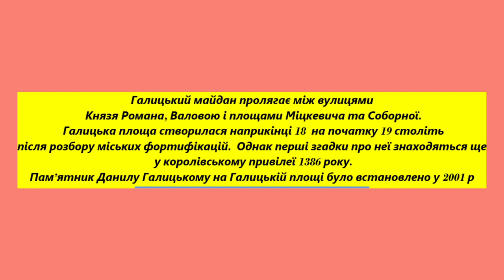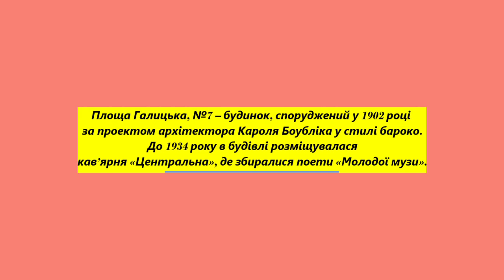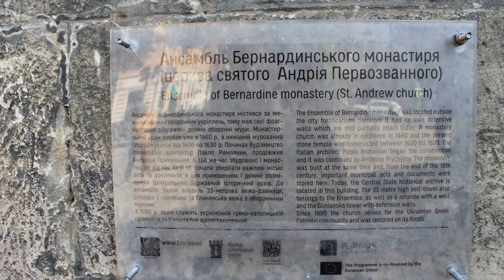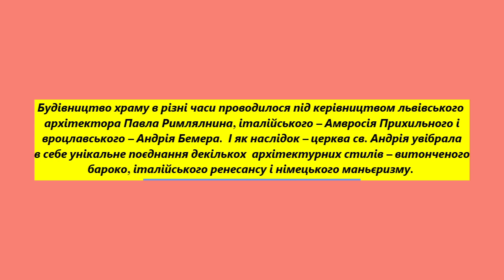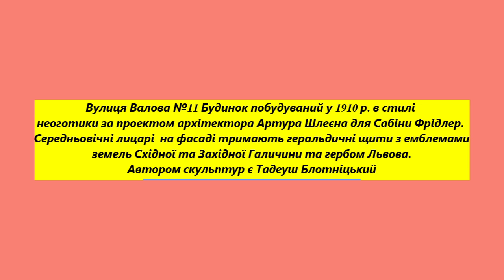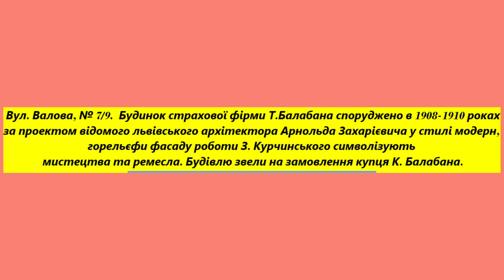Україна Львів Вересневі прогулянки 2023р Частина 5 Галицька площа Вулиця Валова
Костел і монастир бернарди́нів у Львові — культовий комплекс ченців Бернардинів (прийнята в Речі Посполитій назва францисканців-обсервантів (Ordo Fratrum Minorum Regularis Observantiae)), зведений в першій половині XVII ст., в стилі італійсько-голландського маньєризму. Початки францисканців пов'язані з діяльністю Франциска Ассізького (1181—1226). До Львова Бернардини вперше прибули в 1460 році на запрошення Андрія Одровонжа, воєводи руського. Історико-архітектурна пам'ятка XVII ст. у Львові на площі Соборній (колишня Бернардинська площа
)Інтер'єр храму був розписаний в 1738–1740 роках Венедиктом Мазуркевичем — ченцем-бернардином, котрий навчався в Болоньї у італійського художника Джузеппе Карло Педретті. Збереглися сімнадцять дерев'яних вівтарів, виконаних у 1730—1740-х роках[15] майстрами з Ярослава Томасом Гуттером і Конрадом Кученрайтером. Відновлені на початку ХХ століття різьблені лави в пресвітерії виконав у 1640–1644 роках майстер Павло з Бидґоща.